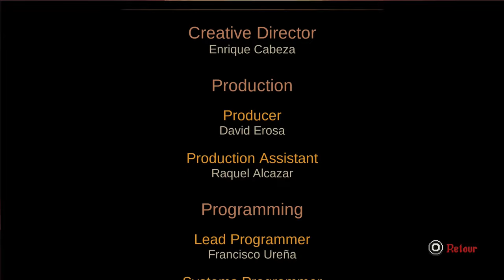Blasphemous 2 - LET'S PLAY FR #3 + FIN